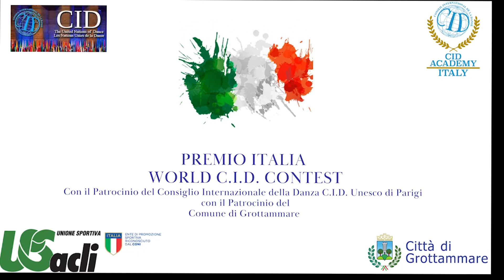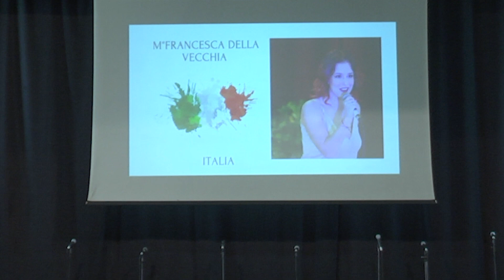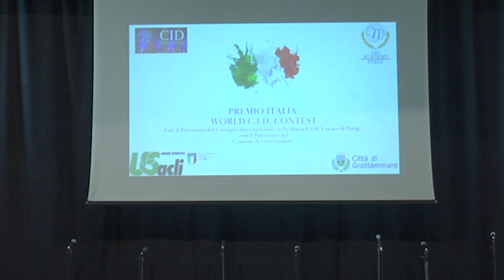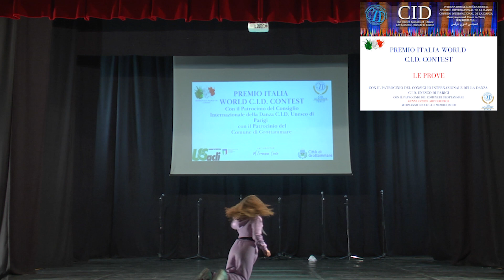01 prove Rebecca Binelli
FINALE SPRING WORLD CONTEST
Teatro Palariviera San Benedetto del Tronto (AP).

Prodotto da EC Studios Productions asd aps,, Regia video Kevi Croce, Assistente Tecnico Ivan Pryskuriy Direzione Artistica M° Ermanno Croce.